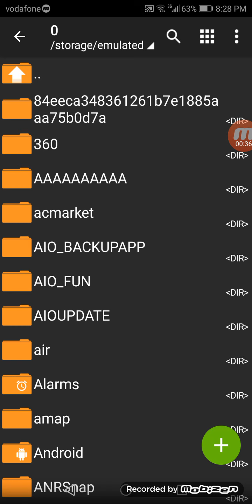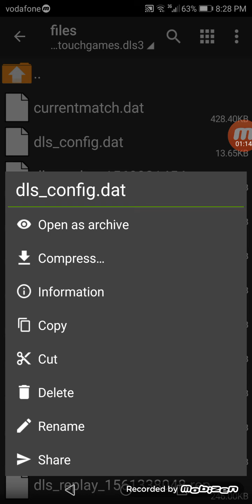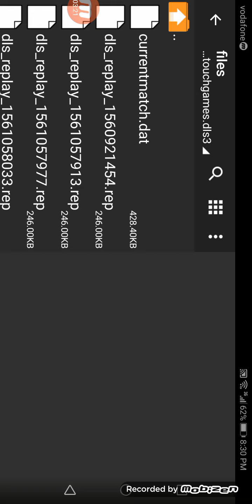خلى فرقطق كلها 💯 dream league soceer 2019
zarchiver :رابط dream league soccer⚽